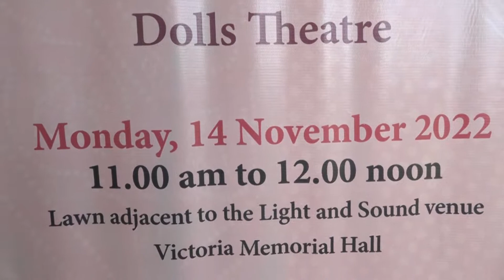Puppet Show by Dolls Theatre at Victoria Memorial Hall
In its Centenary Year, Victoria Memorial Hall celebrated Children's Day with a Puppet Show by Dolls Theatre on Monday, 14 November 2022.